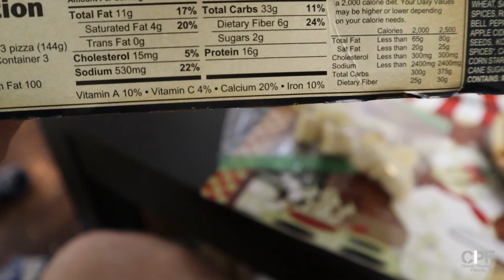Saturday Meal Prep | Found this picture when I was bigger | Vlog | Strength Bulk Ep. 91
Shopping and Meal prep, I didn't feel like doing this. Also, I found this picture when I was bigger.